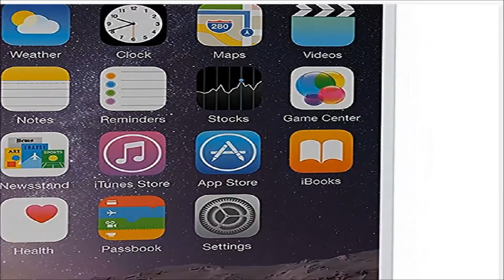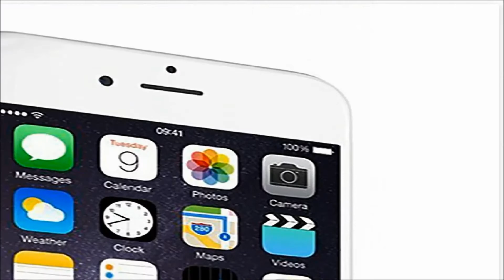Fitur external Apple iPhone 6 16 GB Unlocked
This is Apple like we've never seen before. Apple like we never thought we'll see. To begin with, there's supposed to be no better iPhone than the iPhone 6. That's the sort of thing you'd expect of Apple. Come September every year, the world grabs a bag of popcorn and gets ready to watch Apple's bestest iPhone yet come on stage in all its glory.

That's what we did too, minus the popcorn, which by the way would've had nothing to do with the bitter aftertaste the presentation left. And no, we don't mean Apple's live streaming blunder.

Things actually started off nicely with the announcement of the long overdue screen size bump, and we didn't get a cheaper option this time - we were treated to possibly a bigger, better iPhone to go with the best iPhone to date. How Apple - it takes another iPhone to beat the iPhone.

It felt though like they're telling the audience, you don't have to go to the competition to do better. We never thought we'd see Apple do that - imply that. We missed the usual arrogance if you will. The kind that preached that screens bigger than 4" are a nonsense. The kind that insists on the retina resolution while the competition is at QHD.

Rounded corners? 8MP camera? NFC? This must be year 2012. Apple's not about cutting-edge hardware, but content and user experience. We've heard enough of that. And hey, it's a valid strategy. But this year even the most loyal iPhone users among us have a feeling they're being fed a feature a year with Apple withholding significant upgrades that would make the iPhone technologically superior, or equal to the flagships of the competition.

If it wasn't for the different looks, we'd say all we got this September is another incremental upgrade, an iPhone 5ss, if you will. And the looks - the phone looks gorgeous but once we picked it up, the slippery curves made us miss the sharp machined chamfered edges. Gone is the premium glass material on the back, replaced by cheap looking antenna strips that can't seem to decide whether they belong to the back or the sides. Oh, and the protruding camera lens - bumper cases will be in high demand again it seems.

Anyway, we're here to see how much better the new iPhone 6 is compared to last year's model and we can start with a look at its key specs. Who knows, we might succumb to its charms.